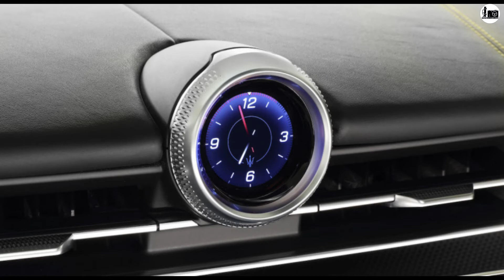🇮🇹 MASERATI GRECALE : UN NOUVEAU SUV LUXUEUX ! 🚙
Aujourd'hui, on se retrouve pour un nouvel épisode d'actualité avec un nouveau SUV.

En effet, on se dirige outre les Alpes chez Maserati. La marque au trident a en effet présenté un nouveau SUV : le Grecale.

Présenté comme compacte et luxueux, on va vérifié tout ça.

Alors accroche ta ceinture et bon visionnage !